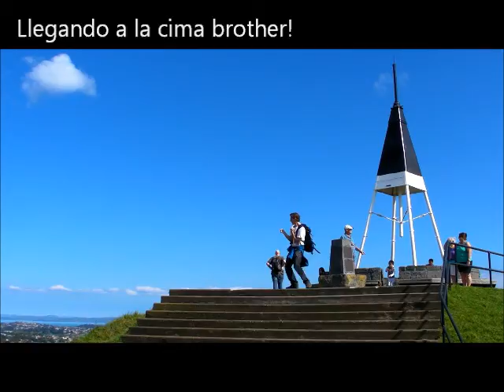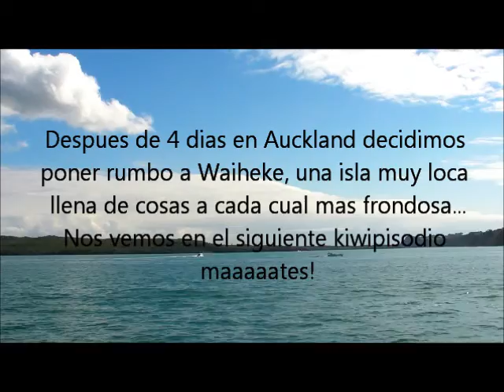Primeros dias en Auckland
Partimos la pana en la capi de kiwilandia! Una ciudad intercultural y llena de cosas chinas (sorpresa!) pero que integra muy bien naturaleza con urbanismo y que ademas nos ha tratado bastante bien!